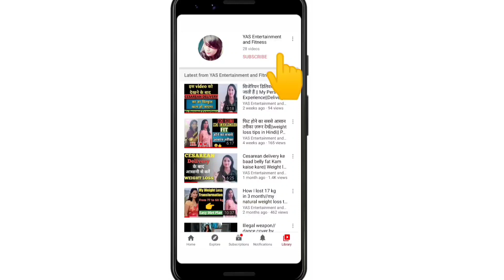3 Dinner Recipe For Weight Loss In Hindi | Wajan Ghatane K Liye tasty Recipe|Weight loss food Recipe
Hello everyone
Aaj k video me Maine 3 Dinner recipe share Kiya hai Jo aapke weight loss me bahut help karega. Or ye healthy k sath sath tasty v hai. Ise aap chahe toh breakfast me v le sakte Hain.

Your Question:-
1. 3 Dinner Recipe For Weight Loss In Hindi
2. Wajan Ghatane K Liye 3 tasty Recipe
3. Dinner Recipe For Weight loss
4. Weight loss dinner recipe
5. Weight loss recipe
6. High Protein Recipe
7. Weight Loss food Recipe